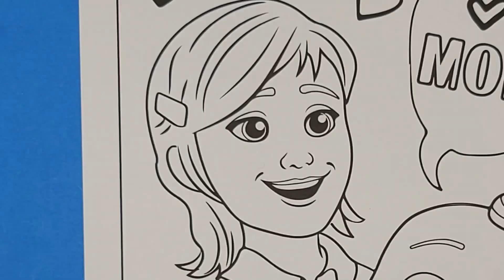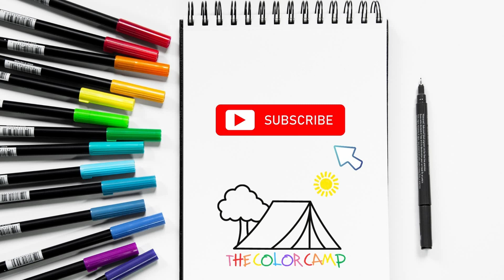Let's color JJ and his mom from Cocomelon!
Today we are coloring JJ with his beautiful mom for Mother's Day. Be sure to tell your mom how much you love and appreciate her!